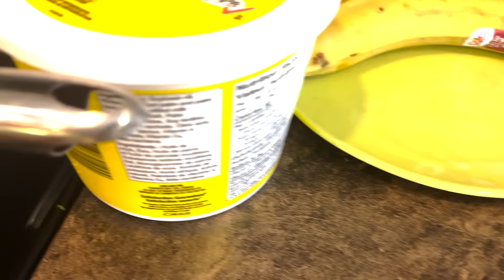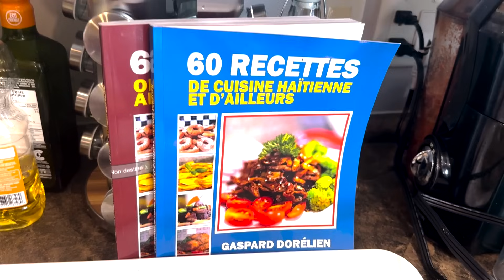Pwason boukannen ak yon bèl GOUTEUSE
Lyen pou nou kòmande materyèl pou fè babakyou san lafimen an

Lien Amazon USA
Lien Amazon Canada
Lien Amazon France

Lien pour la version anglaise du livre